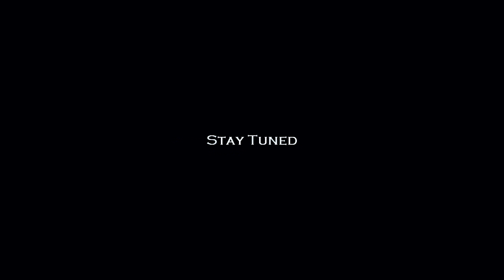Olympiakos - Panathinaikos 14/4/2013 - Promo Trailer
This Video is Edited by Alex7Greek
Enjoy in HD

Song: Veigar - Triple Jeopardy